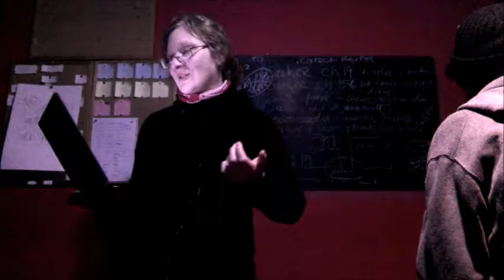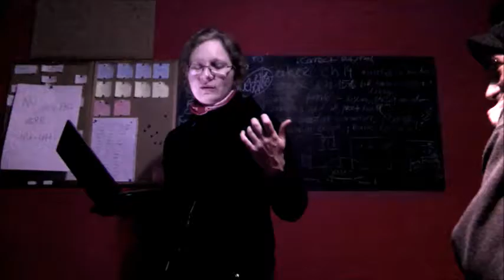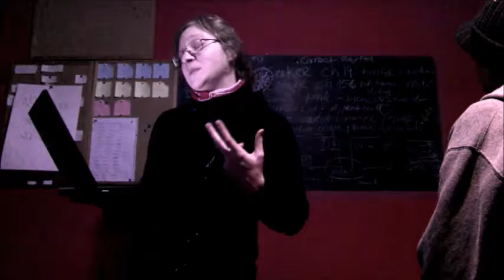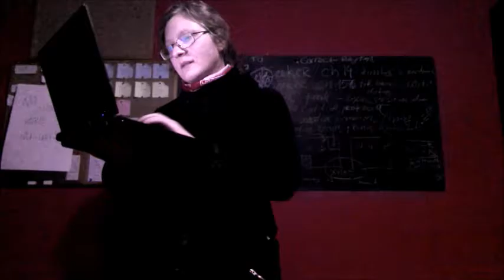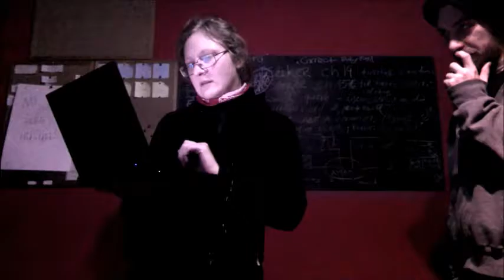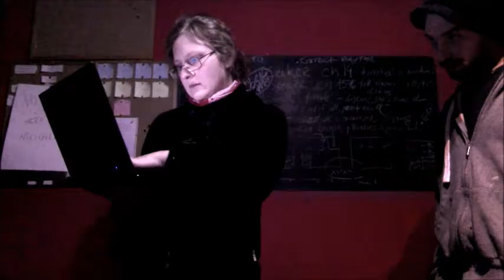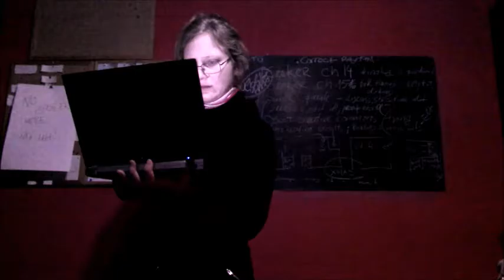ChaosNova Story Marathon behind-the-scenes: editing a sample chapter from "Seeker"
When doing an on-camera reading of chapter 2 from "Seeker" (because story-marathon, because helping our friends' fundraiser I ran into a stumbly paragraph that I decided to tuck'n'trim right there. I also asked to keep the camera going.